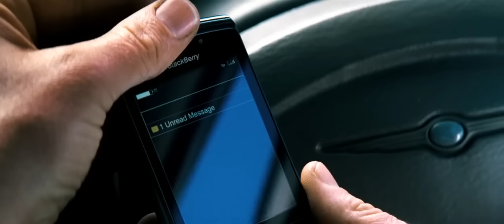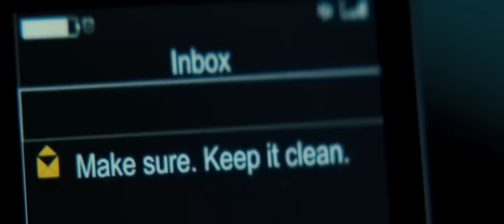FASTER - English Movie | Paul Walker In Hollywood Action Movie |Hollywood Thriller Movies In English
Presenting Hollywood Movie In English (English Movies, Hollywood Movies, Action Movies In English, Crime Movies In English, Paul Walker Movies In English) "FASTER " Exclusively on @HollywoodEnglishCollection Sit back & enjoy

Credits:
Stars: Paul Walker, Naima McLean, Gys de Villiers
Director: Mukunda Michael Dewil
Writer: Mukunda Michael Dewil

Synopsis:
A paroled man picks up the wrong rental vehicle and quickly realizes that he is the target of an entire police force. The cops will do anything to stop the corruption testimony of a woman he discovered tied-up in the vehicle's trunk.